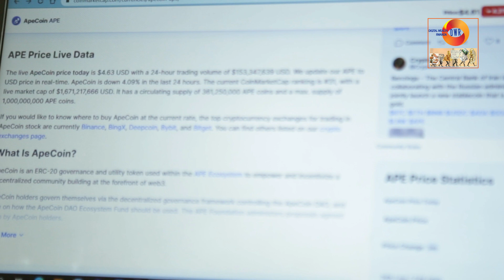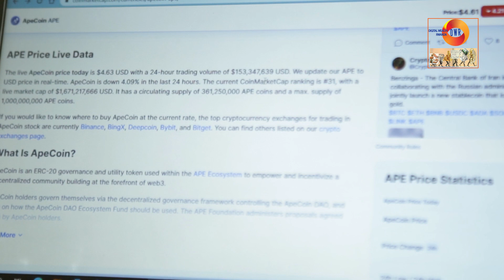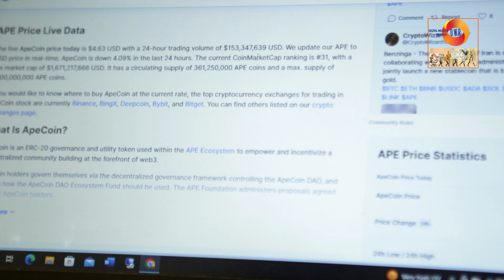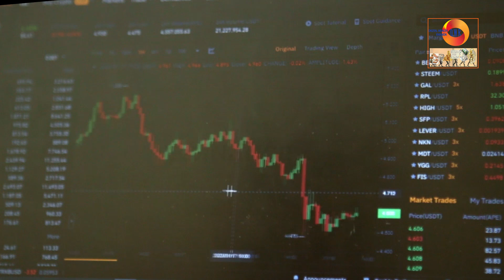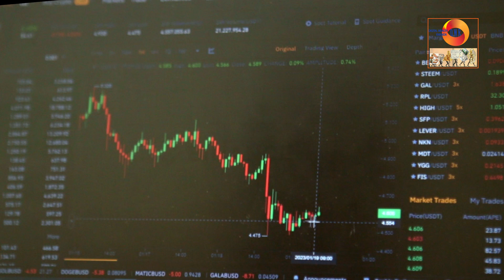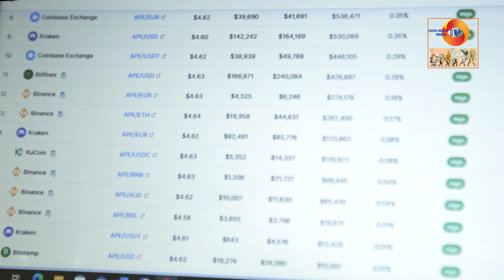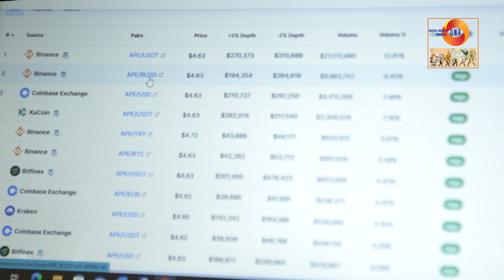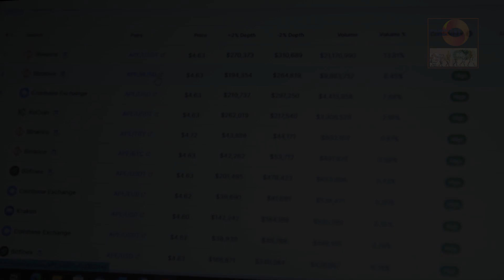Cryptocurrencies//Dore ibyo tutakwirengagiza//ariko ningomba gushyira kurutonde iyi.